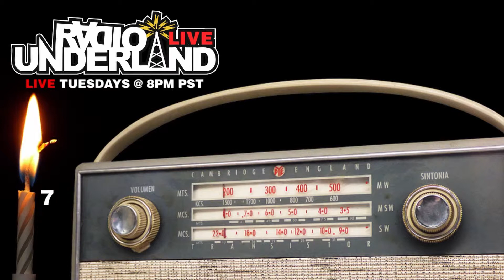AITA No Kids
Our hosts play "Am I the A**hole". If you don't want your spouses niece and nephew in the house, are you an asshole?